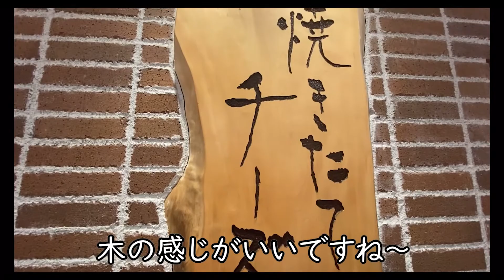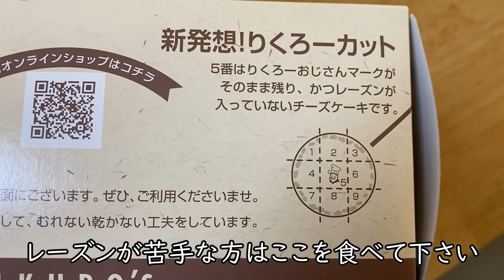【大阪名物！！】大阪でオススメしたい、あのチーズケーキを紹介！！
コロナで長距離の移動って減ってますよね～
でもどうしても移動しないといけない場面が出てくると思います。
そしてそんな時に付きまとってくるのが「お土産！！」

今回はそんなお土産にするもOK
出張などで大阪に来たからには食べて欲しいチーズケーキを紹介します！！

食べたいなって思った人は以下で店舗確認して下さいね